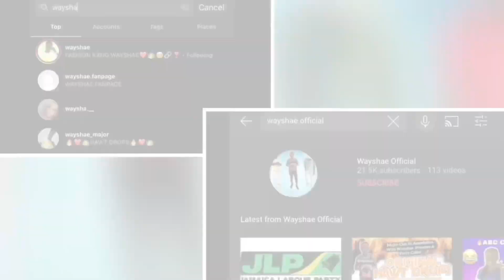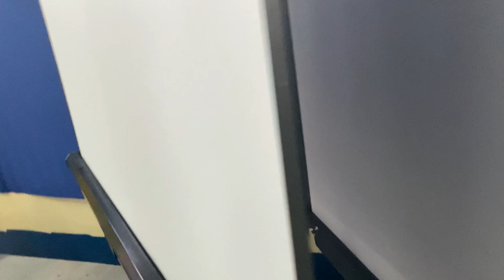I Hosted José Marti Tech Concert🥳💙💛🎤*It Did Hawttt*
HAWT DROPS🔥🔥🔥

Continue to support me as I put in the hard work🔥🐐✔️